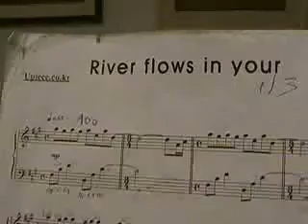Emanuele Francesco GUALTIERI - River Flows in your - Colonna Sonora Twilight.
Twilight è il 1º libro della Saga di Twilight di Stephenie Meyer nata nel 1973. Questa esecuzione non rispecchia lo spartito.